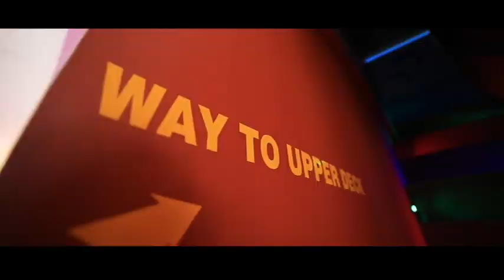KERALA HOUSE BOAT- DOLPHIN CRUISE - KASARGOD-KOTTAPPURAM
DOLPHIN CRUISE HOUSE BOAT
KOTTAPPURAM, NILESWER
KASARGOD